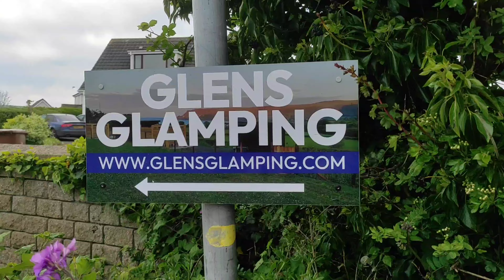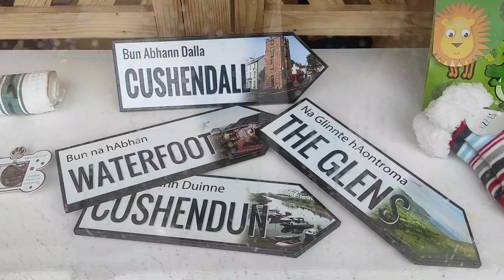Cushendall (May 2023) Glens Glamping Cabin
We were only getting into proper holiday mode, so we looked for accommodation in the area to stay another night, and found an absolute cracker at Glens Glamping. The cabin was so nice and well kitted out, but the views were just epic, with the lambs in the field across the track, the gorse in full bloom, the Robins flitting around, and best of all, the views over Lurig.

Lurig feels so imposing, and was once used as a promontory fort as far back as the bronze age. It is the kind of hill you'd imagine the old pagan gods inhabiting, warning humans not to climb, lest hubris get the better of them. I had no intention of going up it, as it looks incredibly steep, but then Phil the owner of the cabins, told me about the Lurig Run that happens every year during the Heart of the Glens festival, and that someone ran up and down it (apparently many slide down sections of it) last year in 25 minutes. Of course, this planted a seed in my head, and thought about maybe doing it the next day before check out, however, the weather wasn't great, so it has been put on the shelf...however, Lurig is calling to me 😂

Phil also sorted us out with some fire wood, which was so nice of him, and, on top of that had left us a bottle of wine and a box of maltesers. What a legend. We will definitely stay here again. To be honest, I think we could happily have taken up permanent residence in our wee cosy cabin.

Another thing of note, is that there are often no actual bus stops in these towns, hamlets and villages...so it can be a bit disconcerting for the inexperienced city slicker...and leaves you waving down buses in borderline panic 🙈

The buses in this area also do not take care payments yet, so, keep some good old cash handy for the journeys.